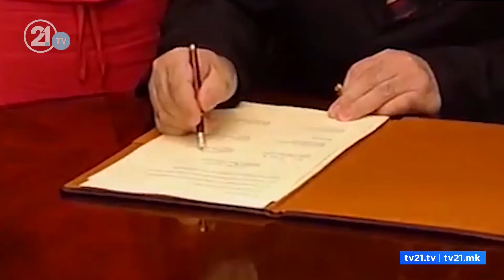КАДЕ СМЕ 20 ГОДИНИ ПО РАМКОВНИОТ ДОГОВОР?ГРУБИ: СЕ СПРОВЕДУВА СЕКОЈДНЕВНО